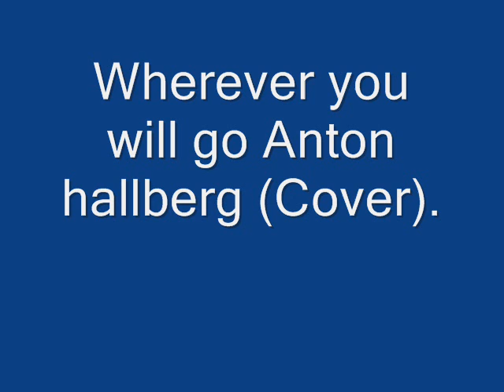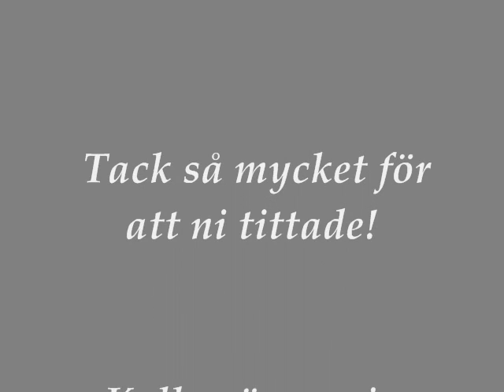wherever you will go cover - Anton Hallberg